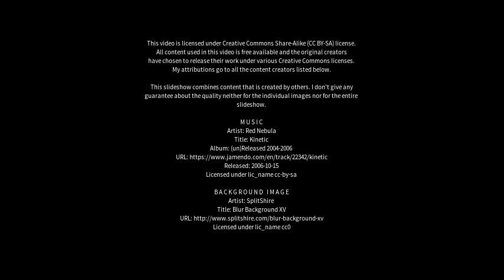Best places to visit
Best places to visit - Cirencester (United Kingdom) Best places to visit - Slideshows from all over the world - City trips, nature pictures, etc.